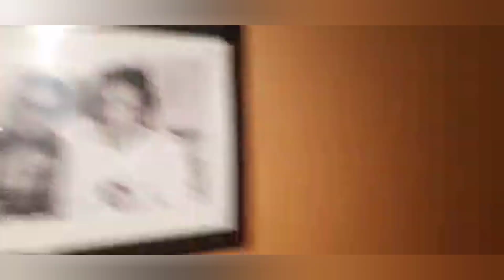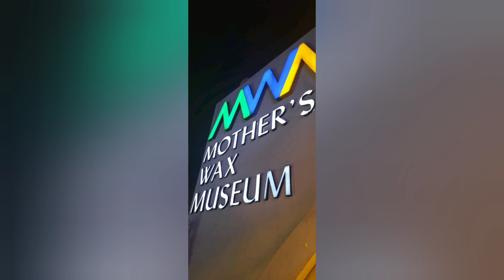bin#spider man at mother wax musium kolkata ♥️🙏